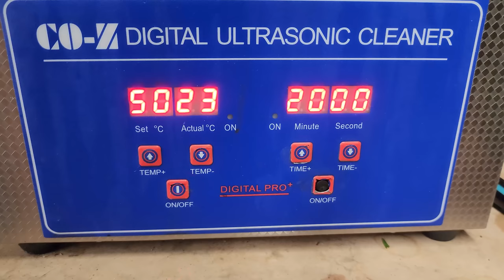Rusty 1959 Tonka Dragline Steam Shovel Restoration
Hey everyone and welcome back to another restoration! In this video I am restoring a 1959 Tonka dragline. As you can see, there was quite a bit of rust. The original owner must have stored this thing at the bottom of the ocean! After some elbow grease and some orange powder I had it looking great again!

Looking for replacement parts? Check out Gasoline alley toys.

Want to send me something cool?
Joe DIY
Halifax, MA 02338